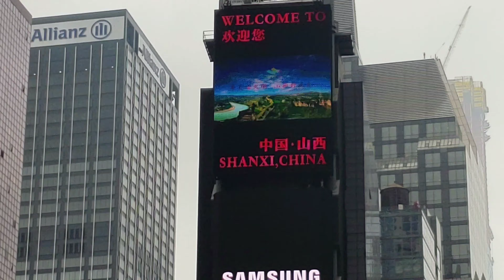中国山西时代广场广告(Shanxi China in time squae NY)